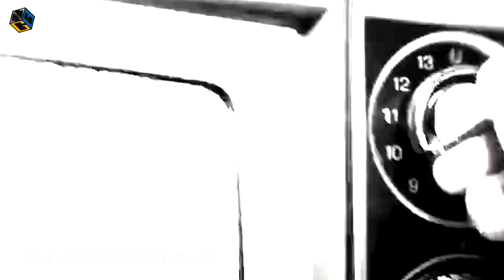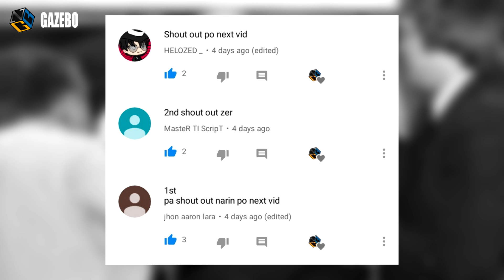Ang Kinahinatnan ng Buhay ni Lobster Boy!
Synopsis:
Halika at kilalanin sa videong ito ang tinaguriang "Lobster Boy" at kung bakit hindi naging maganda ang wakas ng kanyang buhay.

Para mas laging updated i-like din ang ating Official Facebook page 👇😊